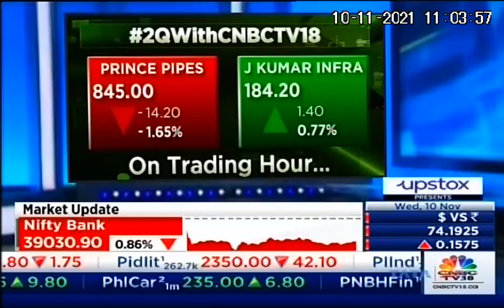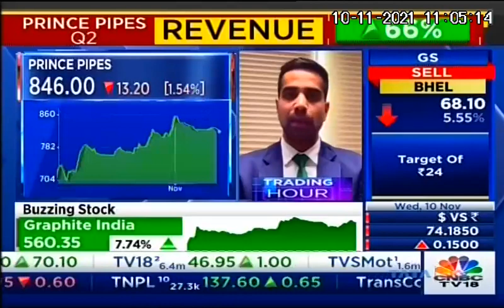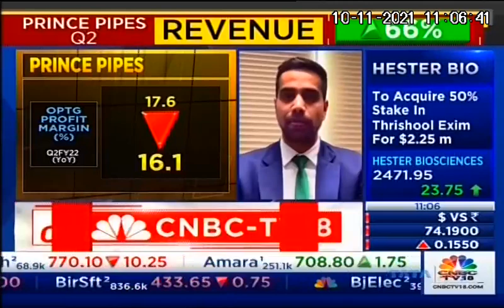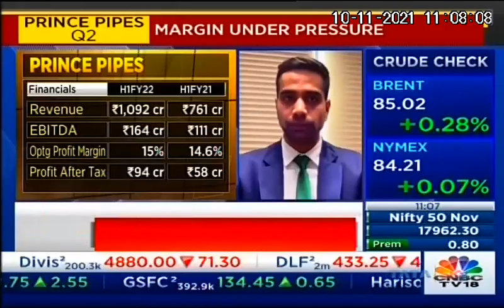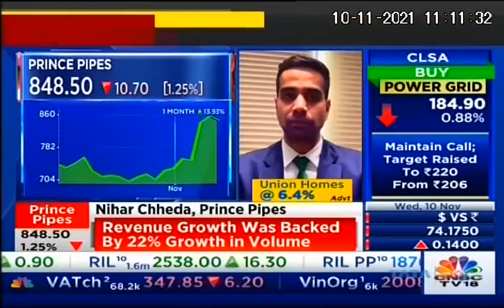Mr. Nihar Chheda, VP - Strategy, with CNBC TV18 on Q2 FY22 Growth Revenue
“Robust volume growth in Q2 is a result of a strong plumbing portfolio backed by aggressive network expansion and supply chain network.”, says Nihar Chheda, VP - Strategy (Prince Pipes), in an exclusive conversation with CNBC TV18 regarding the company's Q2 FY22 Results.
Check out the full interview in the video above.